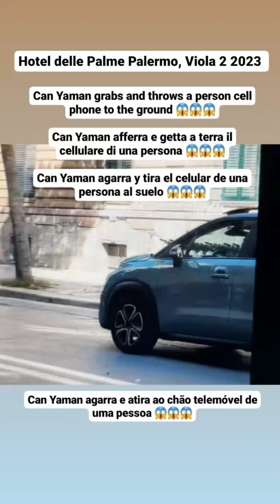CAN YAMAN TIRA AL SUELO TELEFONO DE 1 PERSONA,AGRESIVO Y ARROGANTE CON FANS A SALIR HOTEL EN PALERMO